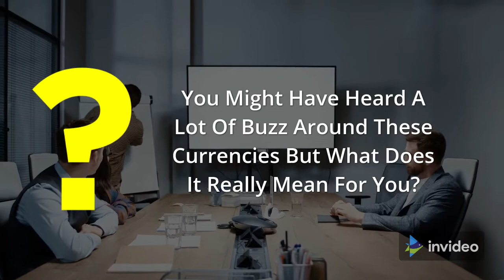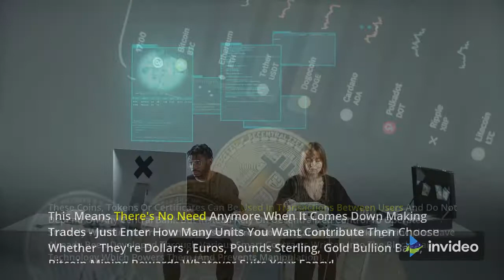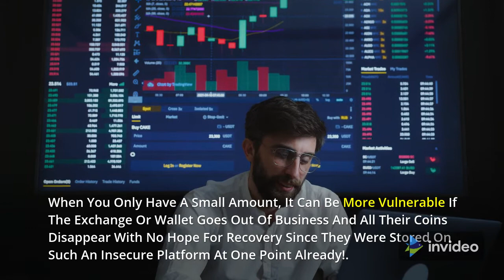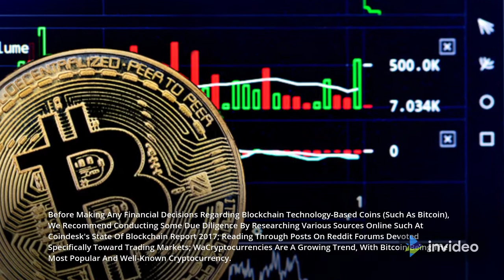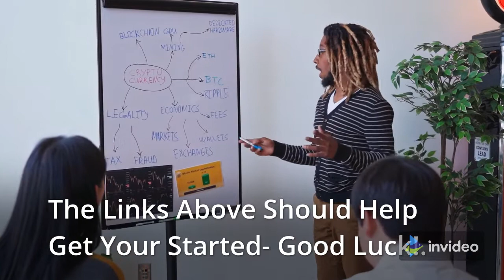Crypto currency and The Risks of Investing in Digital Currencies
➡️cryptocurrency Is a Digital Currency that Uses Encryption Techniques to Secure Transactions and Regulate the Creation of New Coins.

 ➡️If You're Not Familiar with Cryptocurrencies, It's Important to Be Aware of The Risks Associated with Investing in Them and Their Potential for Growth, Both Good and Bad.

 ➡️this Content Will Give You an Overview of What Cryptocurrency Is, how It Works, Why People Are Interested in It, and Some Things to Watch out For when Considering Whether or Not to Invest. It Also Includes Links to Other Resources on This Topic so You Can Do More Research if Desired.